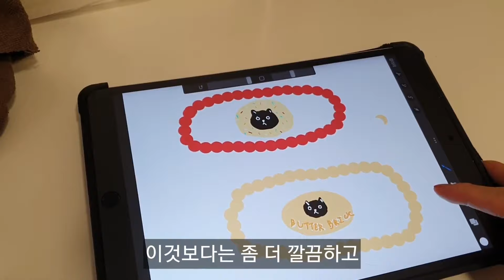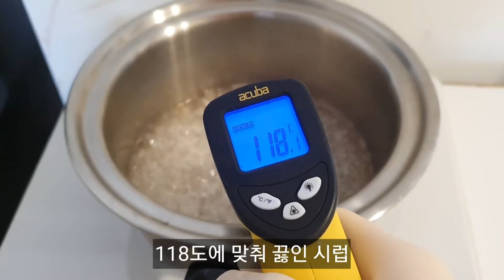Cafe vlog #2 매출도 손님도 없지만 할 일은 산더미 | 개인카페 사장의하루 | 다이소 앞치마 | 초보사장 디저트카페 브이로그 | 카페 창업브이로그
안녕하세요 버터비 박선생입니다.
창업 5개월차에 사업 사춘기(?)에 들어선 도비 사장님..ㅜㅜ
외로워도 슬퍼도 가게 문을 열어야 하는 사장님께서
요즘 부쩍 건강이 안 좋아 지셨다고 해요...또르르 ㅡㅜ
대체 무슨 일이 있었는지 함께 보러 가시죠!

감사합니다^^